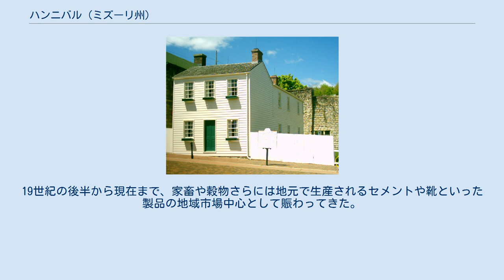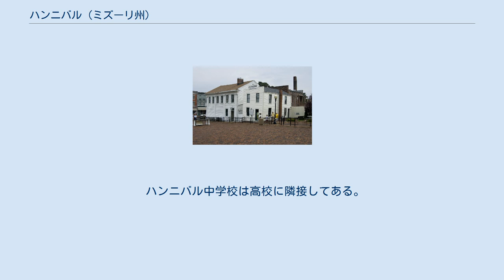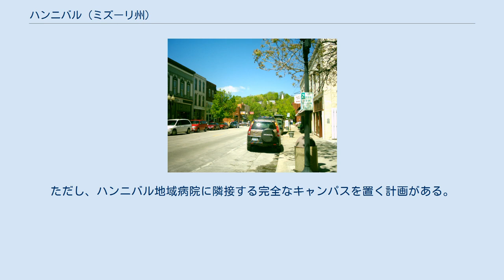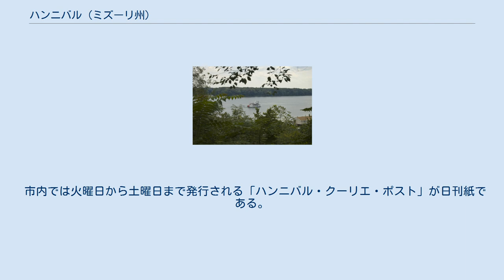ハンニバル (ミズーリ州)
ハンニバル（英: Hannibal）は、アメリカ合衆国ミズーリ州の北東部、マリオン郡とラルズ郡に跨る都市である。
州間高速道路72号線、アメリカ国道24号線、同36号線、同61号線が交わる位置にあり、セントルイス市の北西100マイル (160 km)、カンザスシティ市の東200マイル (320 km)、シカゴの南西300マイル (480 km) に位置している。
2010年国勢調査での人口は17,606人だった。
マリオン郡とラルズ郡で構成されるハンニバル小都市圏の中心都市である。
 ハンニバル市街地 ハンニバルの町はマーク・トウェイン（本名サミュエル・ラングホーン・クレメンス）少年時代の家があり、『トム・ソーヤーの冒険』および『ハックルベリー・フィンの冒険』の舞台となり、マーク・トウェイン自身やその小説に関わる多くの歴史的な場所があることで良く知られている。
国内国外から多くの観光客を惹き付けている。
マーク・トウェイン少年時代の家と博物館は、2012年に100周年を迎え、全米50州、世界60か国からの訪問者を迎えた。
市民の多くが観光客を歓待し、町は観光業から大きな恩恵を受けている。
 ハンニバルの町となった場所は、まずインディアンが占有し、その後開拓者が入ってきた。
1819年、モーゼス・ベイツが町として区画割りを行った。
元々スペインの土地払い下げが行われた場所にあり、土地を巡る多くの訴訟が起きた。
1830年の人口は30人に過ぎず、緩りと成長していたが、ミシシッピ川や鉄道を使った交通の便が良かったことで1850年には2,020人に成長していた。
1843年にはサウスハンニバルの町を併合した。
1845年には「市」として認められた。
19世紀の後半から現在まで、家畜や穀物さらには地元で生産されるセメントや靴といった製品の地域市場中心として賑わってきた。
 エンパイア・ステート・ビルディングやパナマ運河に使われたセメントは、ハンニバルの近くにある未編入企業城下町イラスコにあるアトラス・ポルトランド・セメント・カンパニーが製造した。
 1846年、ジョン・M・クレメンス（マーク・トウェインの父）の事務所でハンニバル・アンド・セントジョセフ鉄道が組織化された時点で、ハンニバルはミズーリ州内第3の都市だった。
この鉄道は当時州内第2の都市であるセントジョセフとを繋ぎ、大陸横断鉄道が開通するまで西部に延びた鉄道であり、ポニー・エクスプレスに郵便を届けるためにも使われた。
 ブロードウェイのミュージカル『くたばれ!ヤンキース』でハンニバルは主人公（シューレス・ジョー）の出身地とされている。
テレビでは長期にわたって放映された『M*A*S*H』で、シャーマン・T・ポッター大佐（ハリー・モーガンが演じた）の出身地だった。
また歌手かつ俳優のクリフ・エドワーズ（ウクレレ・アイク）と、"アンシンカブル・モリー"・ブラウンの出生地でもある。
その他のハンニバル生まれとして、発明家ビル・リア、NBAバスケットボールのコーチ、コットン・フィッツシモンズが居た。
1933年にマーク・トウェイン記念灯台が建設され、フランクリン・ルーズベルト、ジョン・F・ケネディ、ビル・クリントン各大統領によって3度火が灯された。
市内の小丘にロッククリフ邸宅が建っており、アメリカ合衆国国家歴史登録財に指定されている。
 2011年、マーク・トウェイン少年時代の家と博物館は、マーク・トウェインの生涯を口語と歌『マーク・トウェイン: 言葉と音楽』で語る、星が鏤められたCDを発売した。
このために幾つかの歌も作られた。
例えば、ブラッド・ペイズリーによる『ハック・フィン・ブルース』、ロンダ・ビンセントが歌う『ラン・ミシシッピ』があった。
その他のアーティストとしてはハックルベリー・フィン役のジミー・バフェット、トウェイン役のクリント・イーストウッド、ナレーターのガリソン・キーラーがいた。
 ハンニバル市は 北緯39度42分15秒 西経91度22分39秒 / 北緯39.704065度 西経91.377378度 / 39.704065; -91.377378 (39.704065, -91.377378)に位置している。
ミシシッピ川に接している。